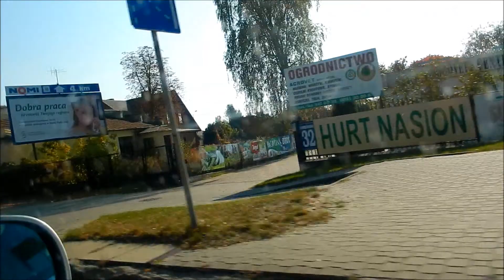Biała Podlaska-jazda autem ulicami miasta.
Poznałem pewnego pasjonata meteo mieszkającego w okolicy z którym oraz jego kumplem objechaliśmy miasto oraz obwodnicę.